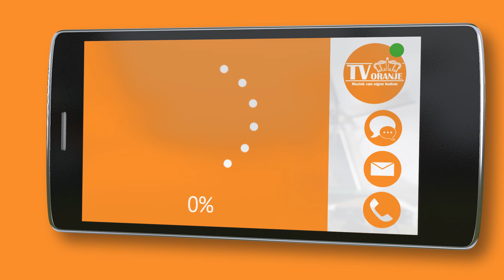TV Oranje app videoboodschap - Doeke Hemstra